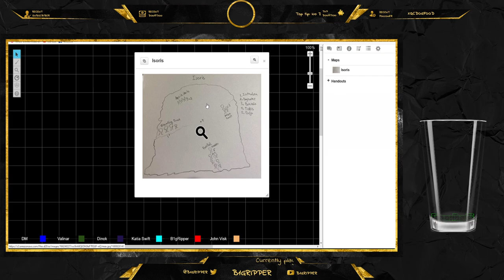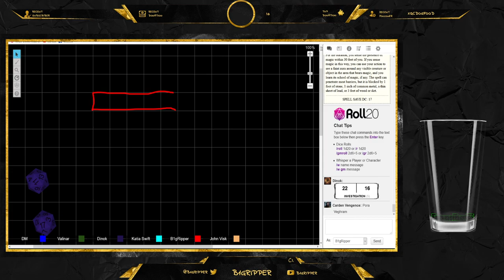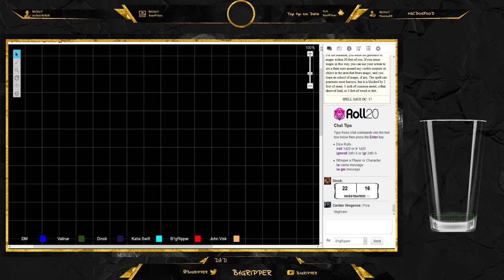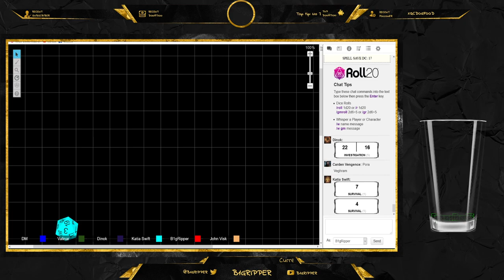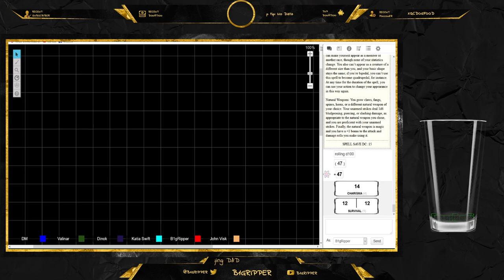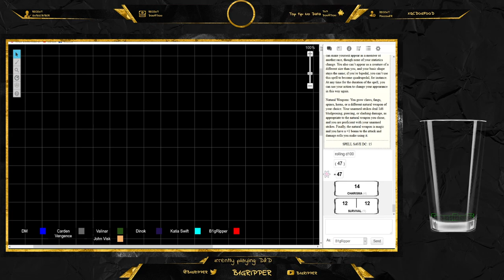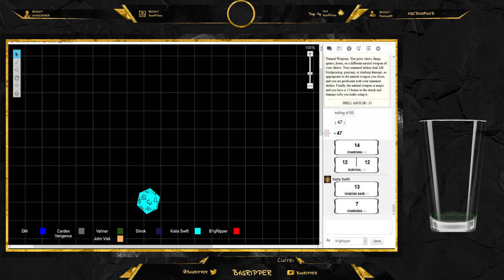The World of Mundus, Episode 35! Dinner with the Visk's